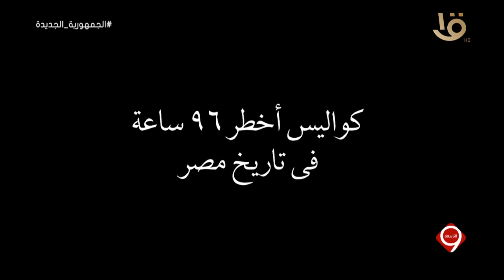أمطار مع ارتفاع درجة الحرارة غدا - شقيقتان تعملان على عربة أكلات شعبية مساء.. الحلقة الكاملة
التاسعة| أمطار مع ارتفاع درجة الحرارة غدا - شقيقتان تعملان على عربة أكلات شعبية مساء.. الحلقة الكاملة 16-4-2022